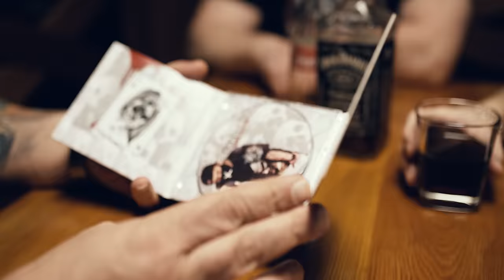MałolatK2&KaRRamBa&PrimoML & Bajorson&Misiek z Nadarzyna -Jeb*ć 60tki (prod:Flezbeats)OFFICIAL VIDEO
Przedstawiamy premierowy utwór
Małolat K2 Jeb*ć 60tki
Kawałek został nagrany wspólnie z KaRRamBa, Primo ML i Bajorsonem, kilka słów dorzucił również Misiek z Nadarzyna który prowadzi akcję Stop Konfidentom.
Miłego odsłuchu i wiadomo jazda z Kurw*mi

Sprawdzajcie rownież fanpage na fejsie na którym mnóstwo sie dzieje

Jak i również nowo otwarty Spotify

Inne kanały Małolata K2

Pozdro i z fartem
Małolat K2 EMK2Music